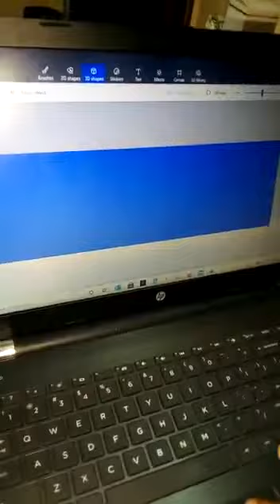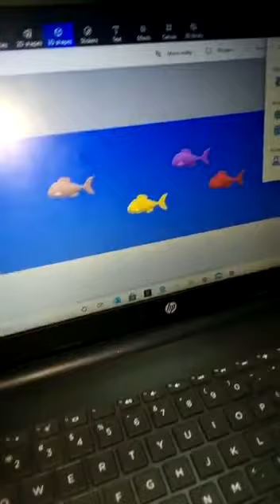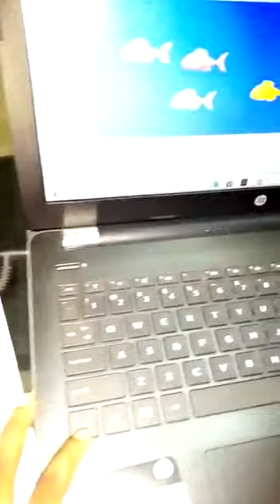David Oluwadare's on Fishery Painting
You will whaow! At how this primary 3 pupil awesomely did his painting.